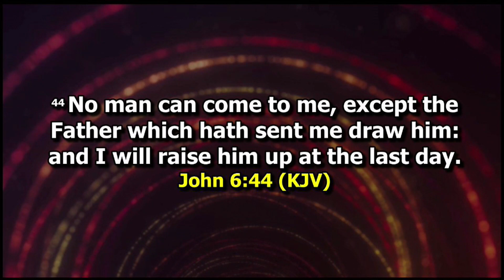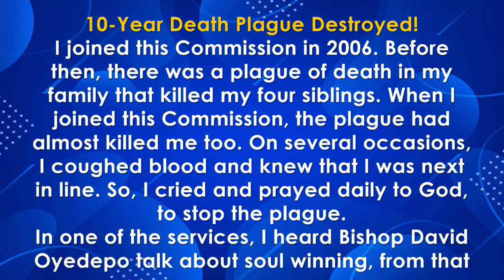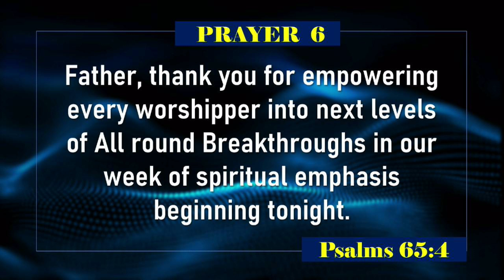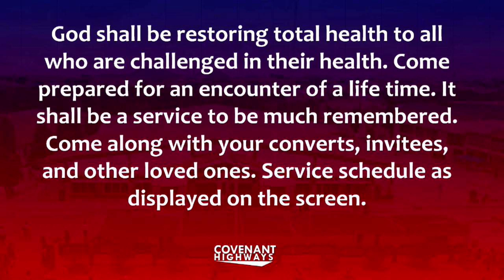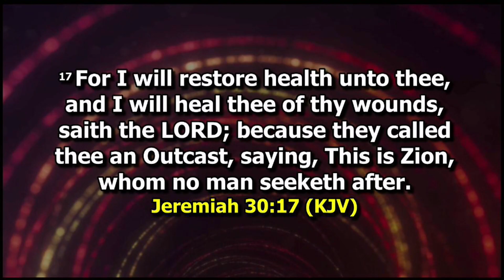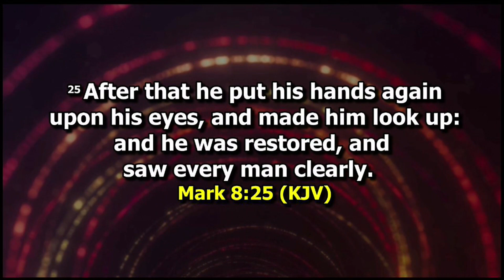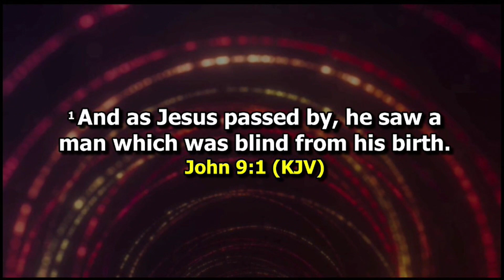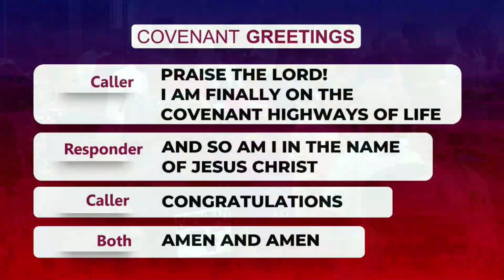WEEK OF SPIRITUAL EMPHASIS | DAY 1 | 2ND, AUGUST 2023 | LFC DURUMI, ABUJA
Welcome to Winners Chapel Durumi, Abuja